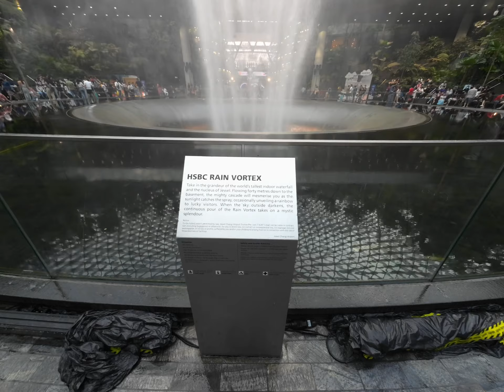Singapore Changi Airport Jewel HSBC Rain Vortex during the Disney 100 celebrations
The HSBC rain vortex is the tallest indoor waterfall which is a spectacular sight once you arrive in Singapore airport in the day. During the night, there is a music and lights show that you can enjoy that plays at a certain interval. Now is the Disney 100 celebrations period where you might even catch a glimpse of your favourite Disney characters like Mickey to take photos.